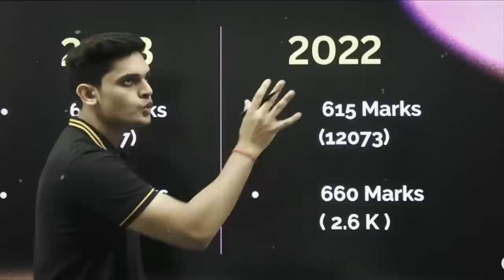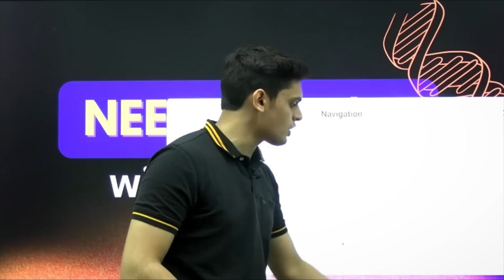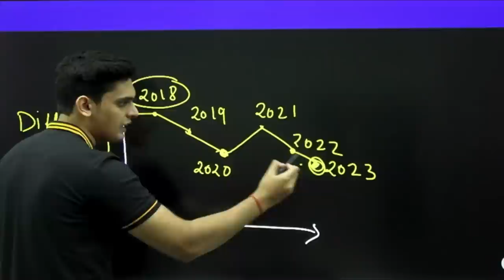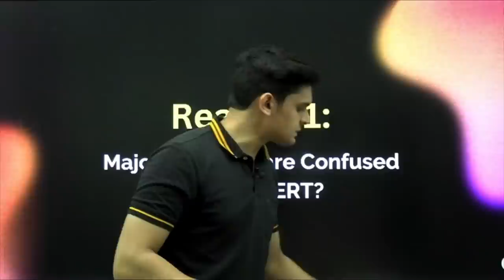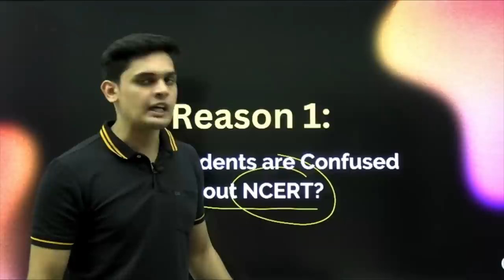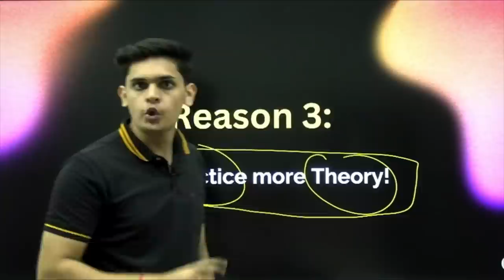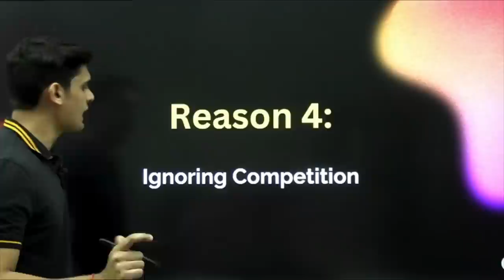NEET 2024/25 Will be very Difficult🤯| Cutoff analysis with proof| Prashant Kirad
NEET 2024 will be toughest?🤯